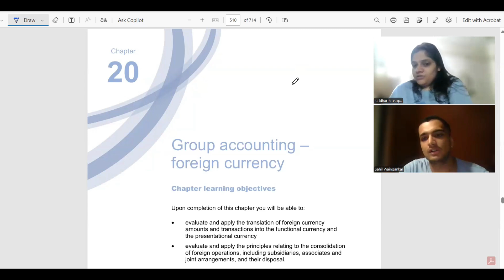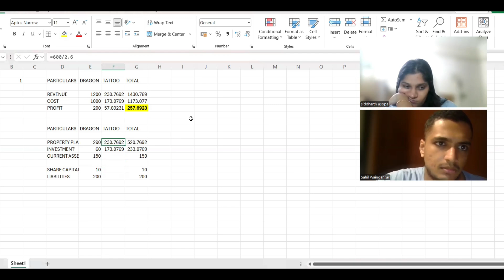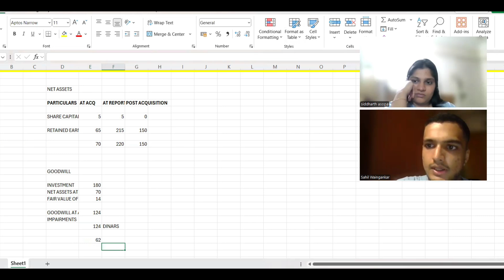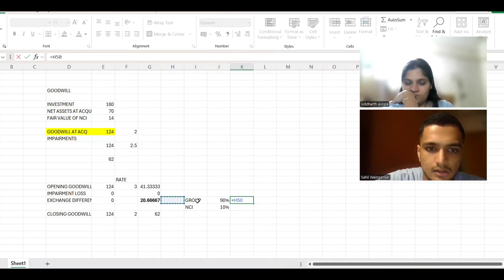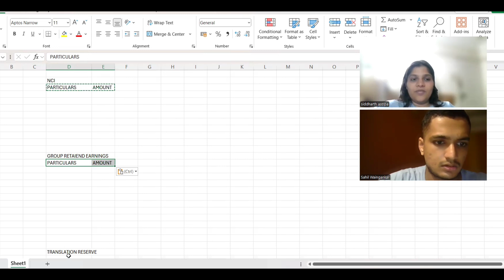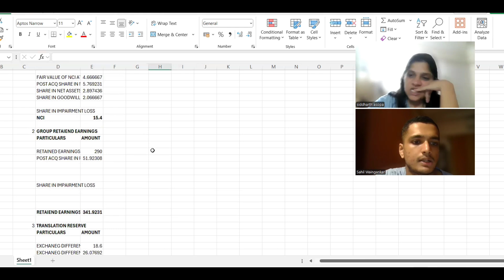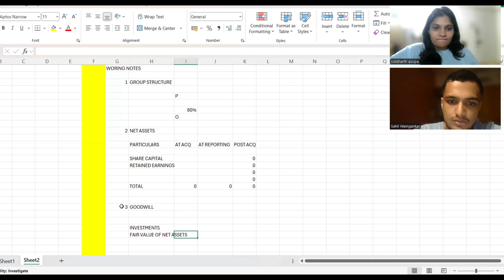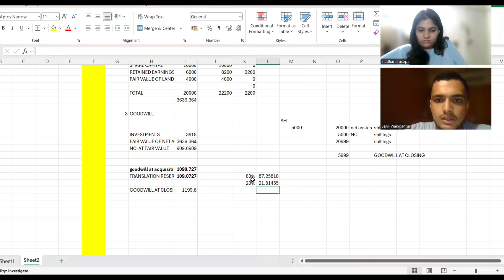ACCA/SBR Chapter 20 Group accounting - Foreign currency PART 1 / Study with us/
In this video me and my friend complete our Chapter 20 Group accounting - Foreign currency of SBR.

This is a study along video and not a teaching video.

Hope you guys also learn something and sorry for the disturbance if any while recording.

Instagram Ids